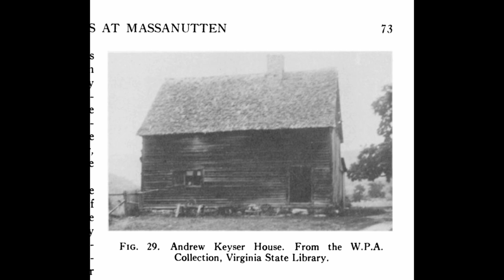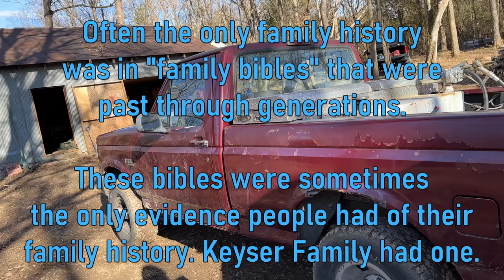#25 Rare History with Eddie Strickler: Family who owned Keyser Farm 1800 - 1900’s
This is our journey exploring history at our 1840 Andrew Keyser Mansion Home in Luray VA, historic homestead of Charles Keyser Sr. Watch us discover and explore this amazing history! See the intact stone foundation and Fort Cellar that was built in 1765, just one year after the Hawksbill Massacre where an entire family was slaughtered by Indians. We have various barns and out-buildings dating back to the early times of this homestead to check out. It's really an amazing piece of history with an remarkable story in American History. The Keyser family has a French and Indian War, Revolutionary War, and multiple American Civil War veterans who all lived here at the Keyser Family Farm. @discoveringkeyserfarm We dive into all of this and more!!
Explore this vast History, Metal Detecting, Indian Artifacts and Arrow Head Hunting.